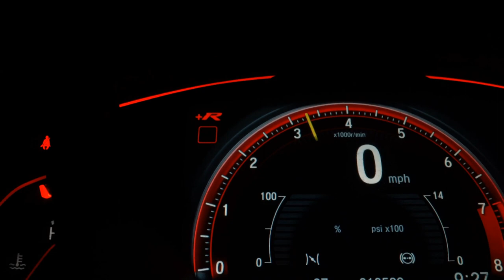JEEP COMPASS - 2017 - Caldas Novas/GO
AIRBAGS ABS MULTIMIDIA SENSOR RODAS DE LIGA

Dados do Veículo
Veículo: JEEP / COMPASS 2.0 16V SPORT 4X2
Ano: 2017/2017
Combustível: FLEX
Portas: 4 PORTAS
Câmbio: Automático
Cor: PRATA
KM: 62.000

✅ Air Bag
✅ Alarme
✅ Ar Condicionado
✅ Ar Quente
✅ Desembaçador Traseiro
✅ Direção Hidráulica
✅ Encosto de Cabeça Traseiro
✅ Freio ABS
✅ Rádio
✅ Rádio e MP3
✅ Retrovisores Elétricos
✅ Travas Elétricas
✅ Vidros Elétricos
✅ Limpador Traseiro
✅ Kit Multimídia
✅ Trio Elétrico
✅ Farol de Neblina
✅ Entrada USB
✅ Controle de Som no Volante
✅ Bluetooth
✅ Air Bag Passageiro
✅ Porta Copos
✅ Rádio USB
✅ Retrovisor Retrátil
✅ Som Original